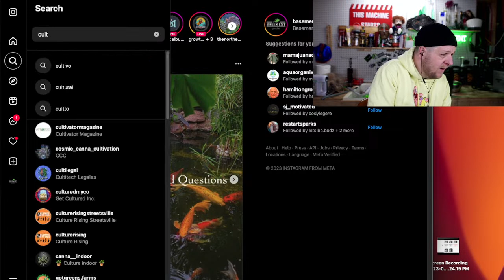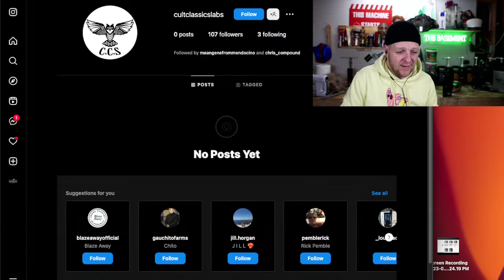LIVE IN THE BASEMENT WITH GROWER JOE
Join host grower Joe as he takes you on a tour of his home grow room! In this live show, you'll learn all about how to cultivate your own cannabis plants at home. Whether you're a seasoned grower or a complete beginner, there's something for everyone in this hilarious and informative episode. With tips, tricks, and hilarious bloopers along the way, you'll be well on your way to cultivating your own cannabis in no time. So grab your green thumb and join us for a live show that's sure to be a weed-filled good time!